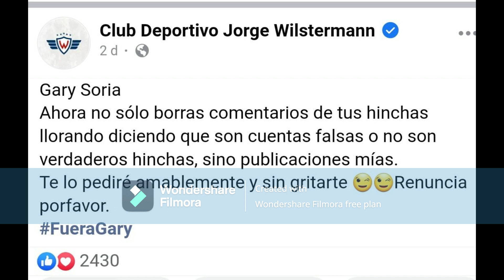Sergiho se va de Wilstermann y Gary Soria no renuncia ¡Si no es a la buenas es a las malas!